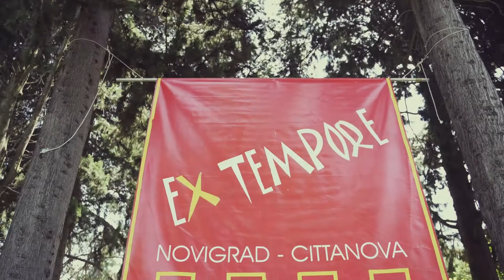Ex Tempore Painting Contest @ Novigrad Cittanova 2019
In the old town centre of Novigrad near the sea and the lively town harbour of Mandrač, the green oasis of Irma Benčić Park becomes an inspirational backdrop for the numerous local and international artists, for more than 15 years. Every year a different theme about Novigrad is the contest assignment.